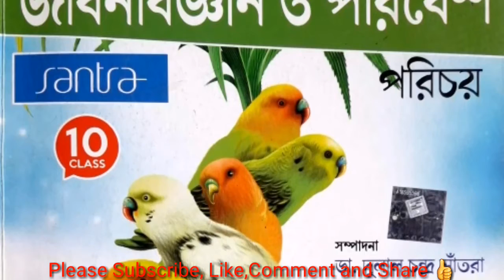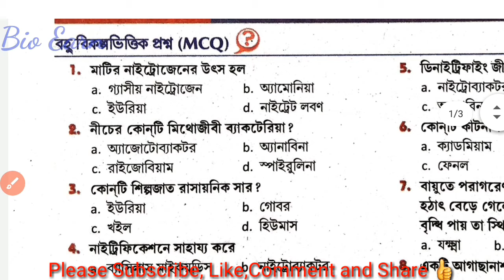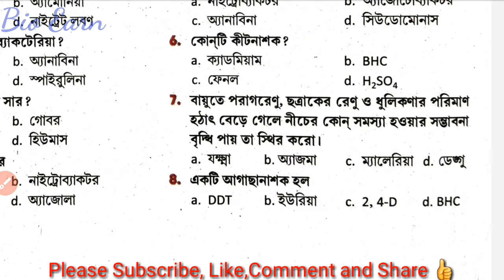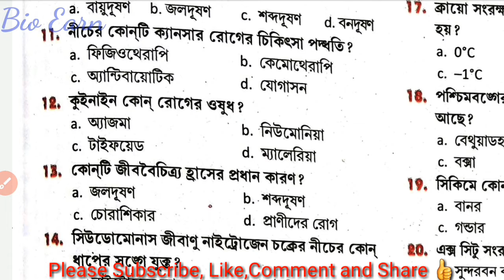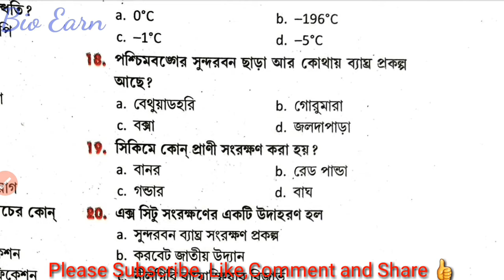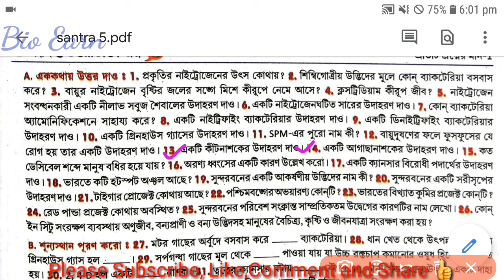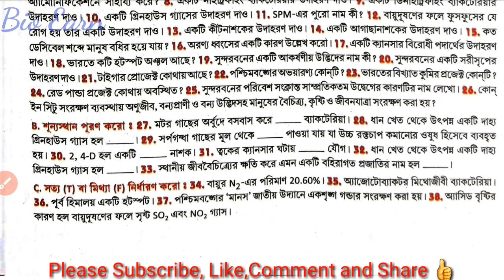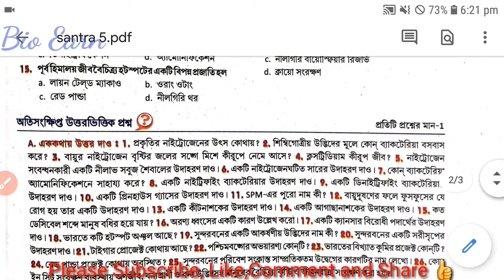Class 10//সাঁতরা পাবলিকেশন//অনুশীলনী প্রশ্ন উত্তর// Chapter # 5 ( পরিবেশ, সম্পদ ও তার সংরক্ষণ)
ঐ video তে সাঁতরা পাবলিকেশন এর বই থেকে অনুশীলনীর সমস্ত প্রশ্নের উত্তর আলোচনা করা হয়েছে।

বিষয়- জীবন বিঞ্জান
Class - 10
chapter - #5(পরিবেশ, সম্পদ ও তার সংরক্ষণ)

Prantik text book